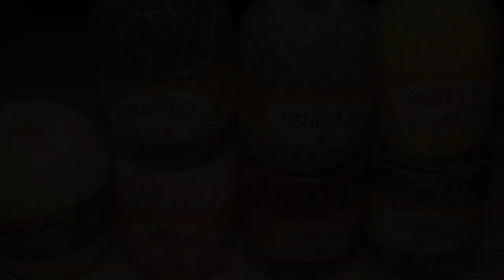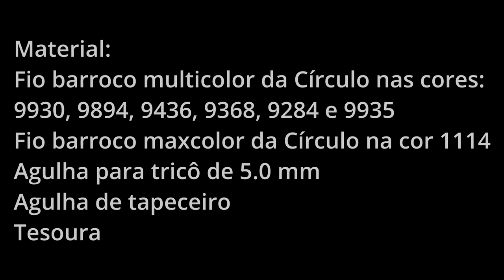Blusa multicolor em tricô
Material:
Fio barroco multicolor da Círculo nas cores:
9930, 9894, 9436, 9368, 9284 e 9935
Fio barro maxcolor da Círculo na cor 1114
Agulha para tricô de 5.0 mm
Agulha de tapeceiro
Tesoura